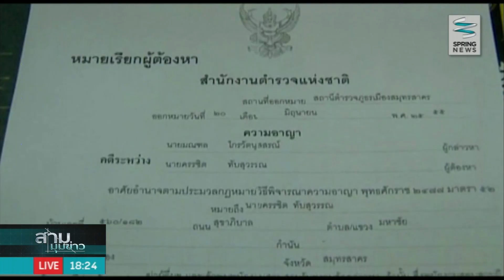ศาลพิพากษาประหารชีวิต "ครรชิต" มือสังหารอดีตนายก อบจ.สมุทรสาคร - Springnews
จากคดีสังหาร นายอุดร ไกรวัตนุสสรณ์ อดีตนายกองค์การบริหารส่วนจังหวัดสมุทรสาคร ซึ่งมีนายครรชิต ทับสุวรรณ อดีต ส.ส.สมุทรสาคร เขต 1 พรรคประชาธิปัตย์ ตกเป็นผู้ต้องหา ล่าสุดศาลชั้นต้นจังหวัดสมุทรสาคร อ่านคำพิพากษาให้ประหารชีวิตนายครรชิต ติดตามความเป็นมาของคดีดังกล่าวได้จากรายงาน